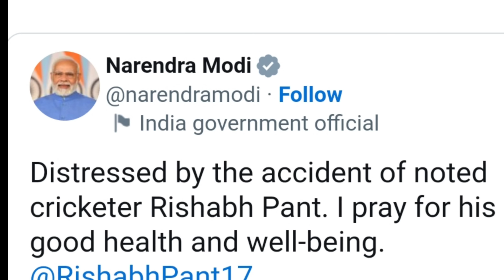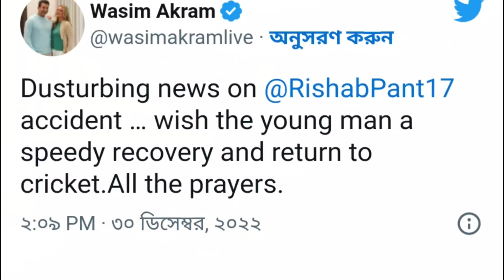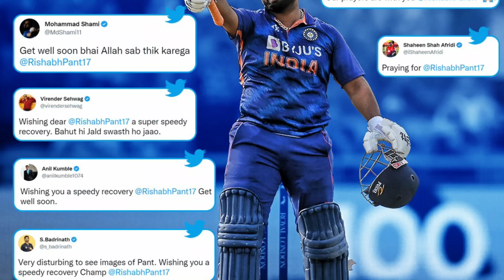ঋষভ পন্ত এর ভয়াবহ দুর্ঘটনার পর কোহলি, লিটন দাস, বাবর আজম, ধোনিরা কি বললেন | IND vs SL | IPL 2023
watch Rishabh pant accident viral video with Rishabh pant car accident latest news and watch why Rishabh pant did car accident and his current health situation

aslo watch all cricketers like virat kohli, dhoni rohit sharma, litton das, pakistan players and bangladesh players and urvashi rautela reaction on Rishabh pant car accident and also know will Rishabh pant play ipl 2023 ?

India’s squad for Mastercard Sri Lanka tour of India announced where shikhar dhawan & rishabh pant are dropped

The All-India Senior Selection Committee has picked India’s squads for the upcoming Mastercard Sri Lanka Tour of India to be held in January 2023. The tour comprises three T20Is and as many ODIs.

India’s squad for Sri Lanka T20Is: Hardik Pandya (Captain), Ishan Kishan (wk), Ruturaj Gaikwad, Shubman Gill, Suryakumar Yadav (VC), Deepak Hooda, Rahul Tripathi, Sanju Samson, Washington Sundar, Yuzvendra Chahal, Axar Patel, Arshdeep Singh, Harshal Patel, Umran Malik, Shivam Mavi, Mukesh Kumar.

India’s squad for Sri Lanka ODIs: Rohit Sharma (Captain), Shubman Gill, Virat Kohli, Suryakumar Yadav, Shreyas Iyer, KL Rahul (wk), Ishan Kishan (wk), Hardik Pandya (VC), Washington Sundar, Yuzvendra Chahal, Kuldeep Yadav, Axar Patel, Mohd. Shami, Mohd. Siraj, Umran Malik, Arshdeep Singh.

Topic Cover :
India vs Sri Lanka Match Schedule 2023
India Vs Srilanka ODI Series 2023
India Vs Srilanka T20 Series 2023
India vs Sri Lanka 1st T20 Match 2023 start time

watch ipl 2023 mini auction highlights and ipl 2023 auction sold players list and also watch India vs Sri lanka T20 & ODI Series 2023 Match schedule, squad & live srreaming Details